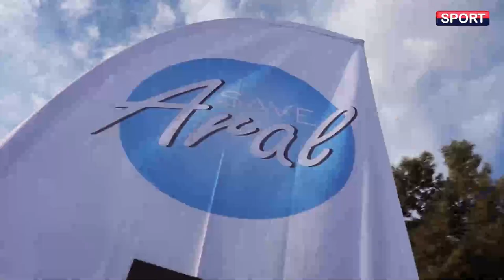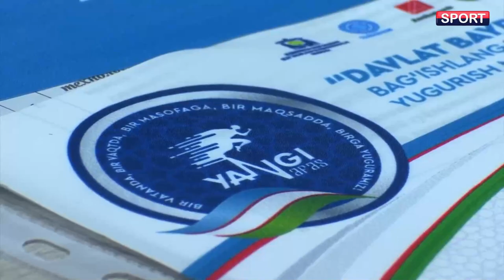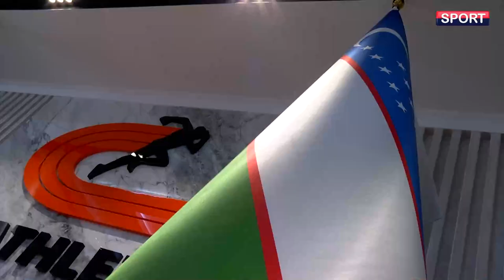Превью забега "Янги Нафас"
Пройдет 19 ноября в 16 городах Узбекистана